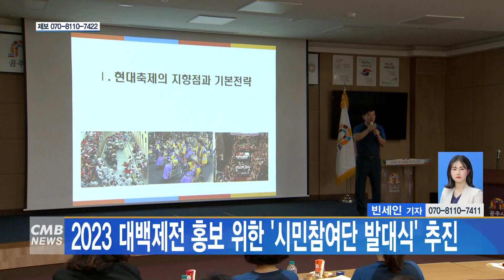[대전뉴스] 2023 대백제전 홍보 위한 '시민참여단 발대식' 추진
[아나운서]
2023 대백제전의 성공적인 개최를 위해 홍보를 위한 시민참여단 발대식이 열렸습니다.

[기사]
이번행사에는 시민 50명이 참여단으로 참석했으며 모니터링 30명과 SNS 홍보 마케팅 20명으로 구성됐습니다.

최원철 충남 공주시장이 축사와 함께 시민참여단에 위촉장을 수여했고, 시민참여운영단이 시민참여단의 역할과 기대, 활동 전반적인 부분에 대해 설명했습니다.

또한 홍보영상을 상영해 백제문화제의 의미에 대해 살피고, 분과별 모임을 구성하는 시간도 가졌습니다.